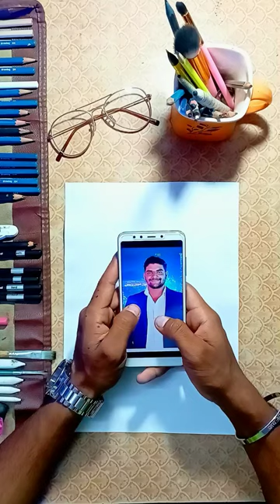wait for end😍||commission work||@artist_neeraj_sood#art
wait for end😍||commission work|| @artist_neeraj_sood